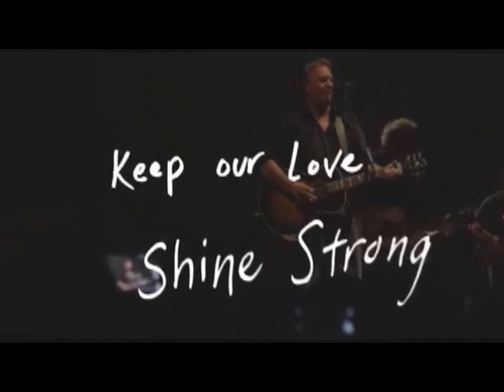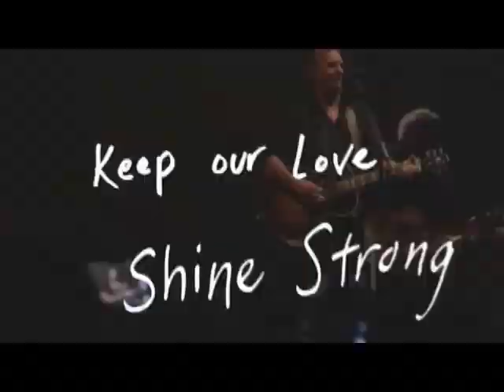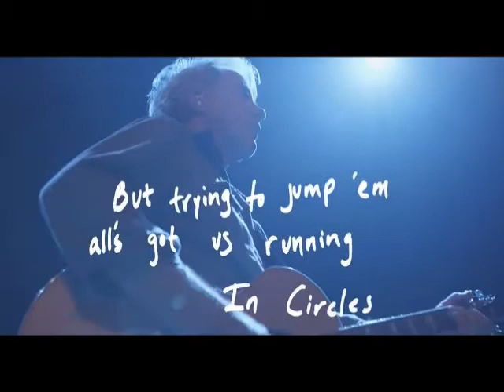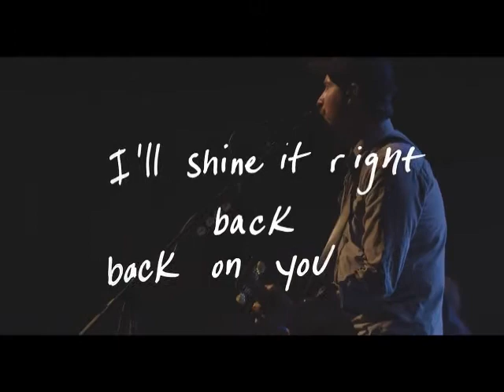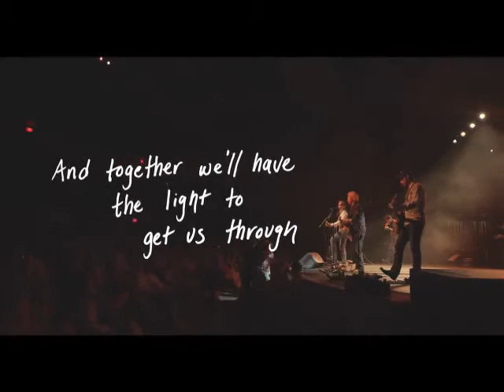Kevin Costner Interview on Music ,Band, New Song "Love Shine" & next TV Series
Kevin Costner was guest on the CJ Country Morning Show on August 3re, 2017
Kevin Costner & Modern West official
Kevin Costner & Modern West on amazon
THE  BAND
Kevin Costner: vocals, guitar
John Coinman: guitar, vocals
Teddy Morgan: guitar / producer
Blair Forward: bass
Larry Cobb: drums
Park Chisolm: guitar / Vocals
Bobby Yang / Roddy Chong / Luke Bulla / Matt Combs : fiddle
Guests:
Sarah Beck / Lily Costner : guitar, vocals